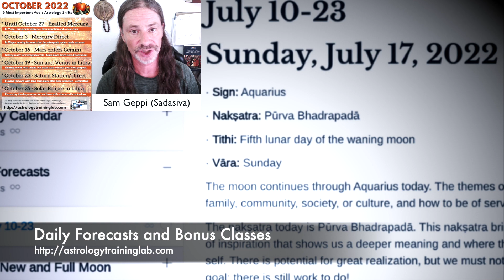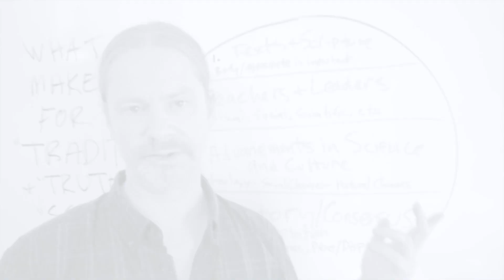Vedic Astrology October 2022 Mercury Retrograde Sun Debilitated Venus in Libra - Relationships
Get Daily Forecasts for only .50 for a 2-week trial.
Mars Retrograde and You - in Gemini and Taurus - 10/30/2022 Until 1/12/2023